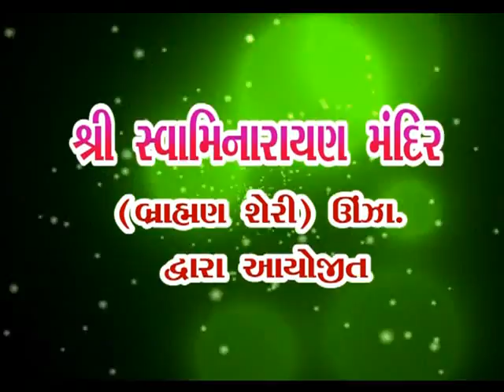swaminarayan hindola unjha 2009 1 1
anupamswami